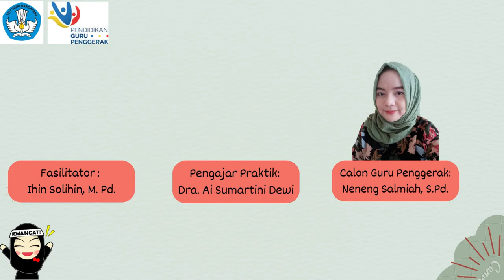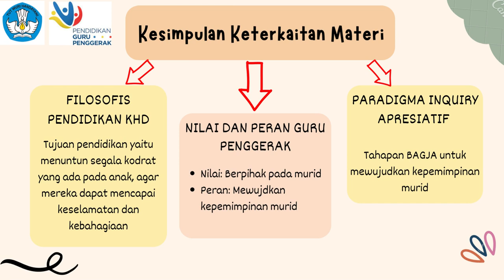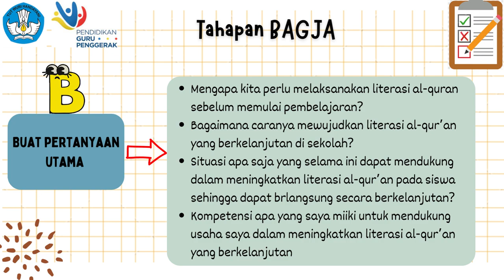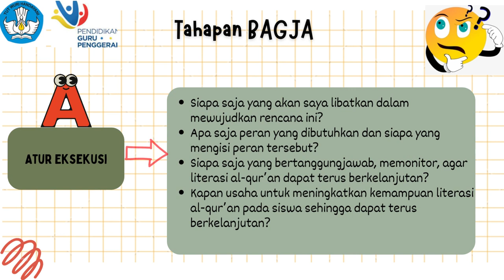Koneksi Antar Materi, Modul 1.3 Visi Guru Penggerak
Video ini dibuat untuk memenuhi salah satu tugas modul 1.3 yaitu Koneksi Materi mengenai Visi Guru Penggerak, semoga dapat menjadi inspirasi bagi rekan-rekan semua.